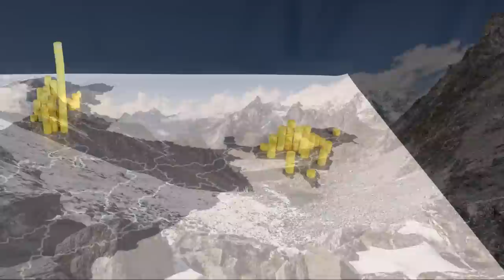Where is the population of India living? (India Part I)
Uttar Pradesh is home to more people than all but four nations in the world. In this series we are focusing on the population, geography, health and development of India.

You can become a member on my channel by clicking "join".

00:00 Intro
01:18 Kashmir, Jammu and Ladakh
02:28 Himachal Pradesh
03:23 Punjab
04:00 Haryana
04:36 Chandigarh
05:05 Delhi
06:52 Assam
07:38 Arunachal Pradesh
08:24 Nagaland
08:56 Manipur
09:20 Mizoram
09:39 Tripura
10:10 Meghalaya
10:50 Sikkim
11:45 Uttarakhand
12:14 Uttar Pradesh
13:30 Madhya Pradesh
13:52 Chhattisgarh
14:40 Rajasthan
15:50 Outro

Follow my updates on Instagram @smallcirclesforward

All images are under Creative Commons licencing. This video is released under Creative Commons 4.0 Share Alike licence. All videos are from Storyblocks.

Music from Epidemic Sounds:
"City of Shiva" by Banaras Baba & Kolkata Kid downloaded from Epidemic Sounds.

"Dreams of India" by Sights of Wonder downloaded from Epidemic Sounds.

Vectorized map: India with regions - Single Color by FreeVectorMaps.com